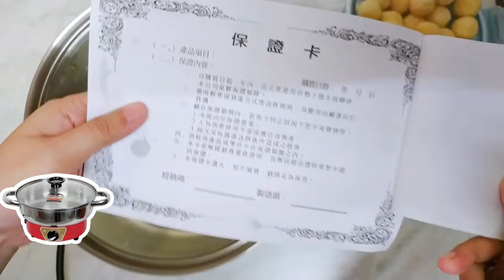【雅瑟】白鐵涮涮鍋2.5公升電火鍋 AS-230S 居家防疫商品 多功能料理鍋 電火鍋 美食鍋 快煮鍋 萬用料理鍋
◎ 煎、煮、燉、炸等多功能
◎ 304不鏽鋼鍋體透明強化玻璃上蓋
◎ 0-220度溫控，無段式火力調整
◎ 1500萬產品責任險
◎ 無段式調溫控制，加熱快速
◎ 一體成型，堅固耐用
◎ 經濟省電，安全實用
◎ 台灣製造，純正精品
◎ 裝置可調式恆溫開關，可依不同食物或嗜好做適溫之調理
◎ 溫度開關調至低溫可當慢燉鍋使用，燉煮肉類尤其美味
◎ 可用於稀飯之調理，再用低溫保溫黏稠度極佳
◎ 調至高溫油炸食物，由於恆溫食物色香味並具
◎ 當為火鍋使用避免酒精、瓦斯燃料之接觸，安全更是可靠且更具經濟效益
◎ 全程台灣製造生產，尤其鍋體製造更是成份純淨，使用者健康有保障